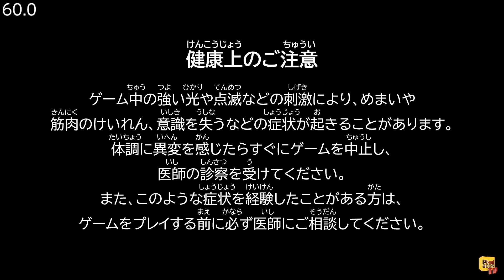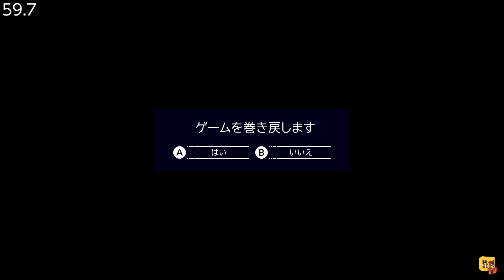Valis: The Fantasm Soldier Collection / 夢幻戦士ヴァリス - (Nintendo Switch) - Framerate & Gameplay